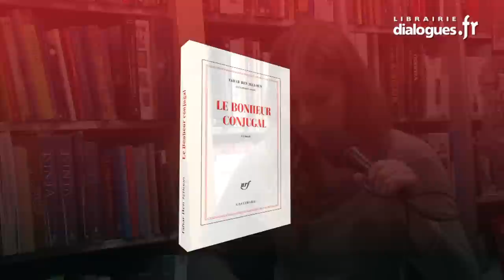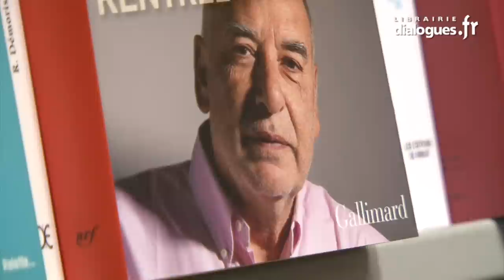Tahar Ben Jelloun, Dialogues littéraires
Tahar Ben Jelloun nous parle de son livre Le bonheur conjugal (éditions Gallimard) dans l'émission Dialogues littéraires, réalisation : Ronan Loup.